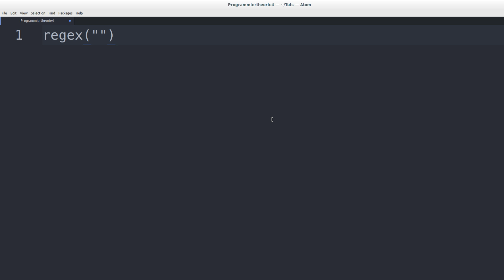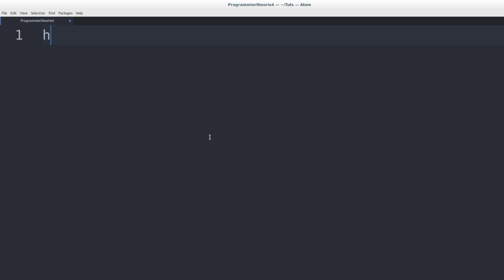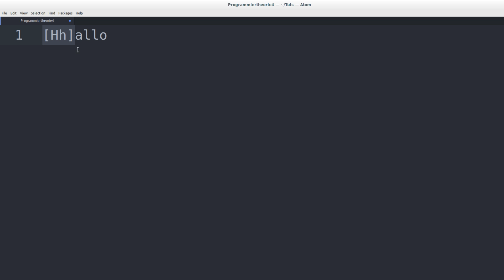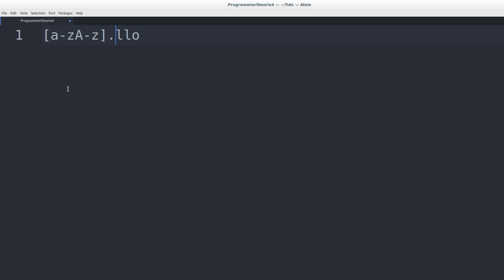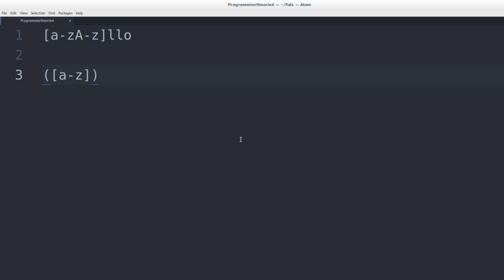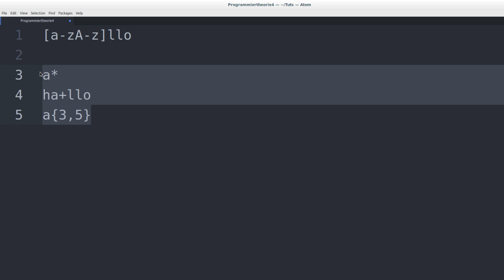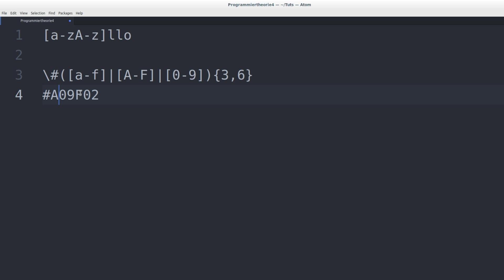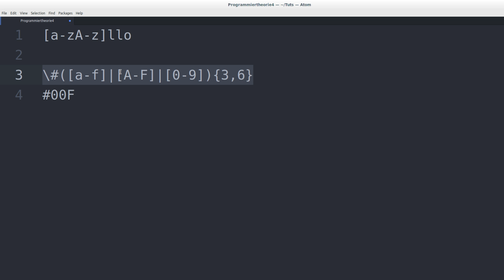Programmieren Lernen #71 - RegEx - Reguläre Ausdrücke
In diesem Tutorial geht es um reguläre Ausdrücke und wozu die gut sind.

Playlist * *Meine Website mit allen anderen Kanälen und Newsletter* *